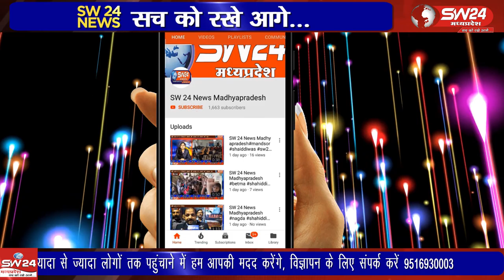ujjain- उज्जैन कलेक्टर आशीष सिंह के पास पहुंचे और वृद्ध दंपत्ति ने लिखित में शिकायत की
उज्जैन के निजातपुरा में रहने वाले वृद्ध दंपत्ति अपने परिवार के सदस्यों के साथ उज्जैन कलेक्टर आशीष सिंह के पास पहुंचे और वृद्ध दंपत्ति ने लिखित में शिकायत की । उज्जैन से विरेन्द्र शर्मा की रिर्पोट